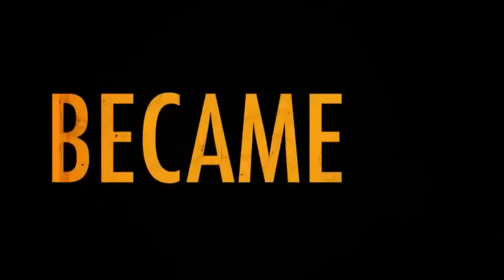Golden Boy Season 1 Trailer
Golden Boy - Season 1
Golden Boy is a drama about the meteoric rise of an ambitious cop who becomes the youngest police commissioner in the history of New York City, and the high personal and professional cost he pays to achieve it. As he's interviewed for a story about his career, Walter William Clark, Jr. (Theo James) flashes back on his hard-fought journey from street kid to the most powerful man in law enforcement. After only three years as a beat cop, Clark's heroics on the job make him bold enough to ask for and receive the unheard -- of promotion to Homicide Detective, angering the members of his new department who are eager to see him fail. Clark's disappointed to be partnered with veteran Detective Don Owen (Chi McBride), a gruff lifer just two years shy of retirement. He would rather team with First Grade Detective Christian Arroyo (Kevin Alejandro), the alpha dog in the squad who's just as ambitious as Clark, but without a moral center. Arroyo's partner is Detective Deborah McKenzie (Bonnie Somerville), a tough third-generation cop and the only female detective in the unit. Also on the team is Detective Joe Diaco (Holt McCallany), well-connected with tremendous resources which Clark might find useful. Though laser-focused on moving up the ladder, Clark's soft spot is serving as the sole caregiver and supporter of his sister, Agnes (Stella Maeve), a teenager demonstrating increasingly dangerous behavior. Keenly observant and politically savvy, the Golden Boy bases his career decisions solely on his need to succeed as quickly as possible, and he'll find that his epic journey will be filled with consequences. Greg Berlanti, Emmy Award winner Nicholas Wootton and Richard Shepard, who directed the pilot, are executive producers for Warner Bros. Television.